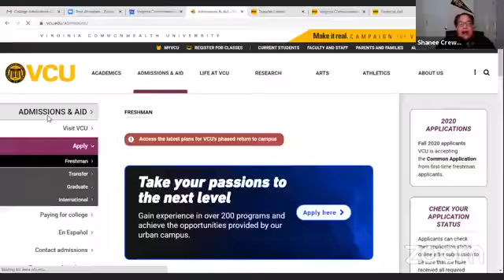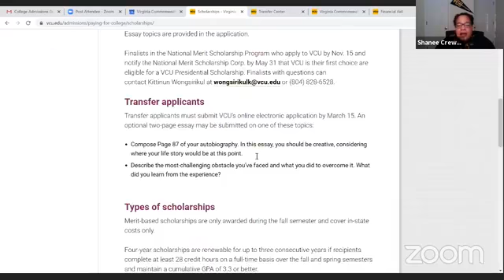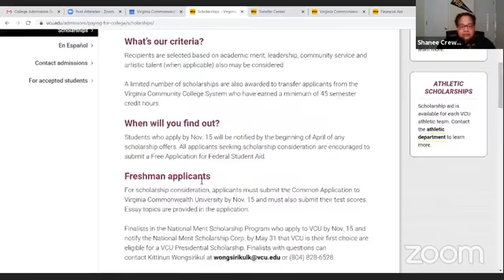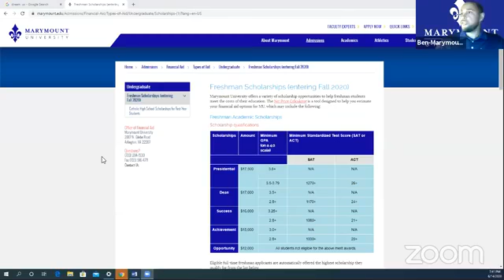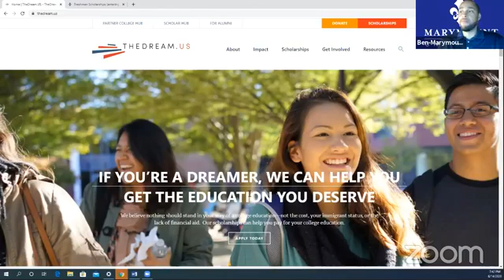06/14 - College Admissions Reps on QuaranSTREAMs: Answers for COVID-19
Fairfax County School Board Member At-Large Abrar Omeish and Student Representative Kimberly Boateng joined by Virginia Universities to talk about how the pandemic has impacted admissions this year.

Tune in twice a week Thursdays and Sundays at 7pm to hear the latest

This video is from the live session held on Sunday, June 14th on Facebook Live. Questions mentioned were asked by community members in real time.

Want tips on your application? What are colleges looking for in an applicant? Which schools are SAT optional?

Join us with college admissions representatives from UVA, VCU, Marymount, William/Mary, GMU, and JMU!